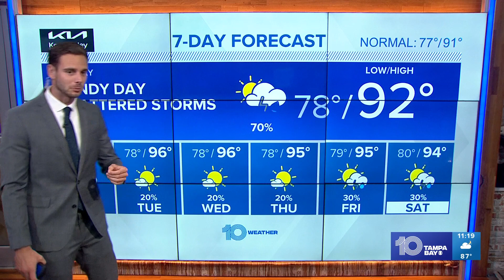Tracking the Tropics: National Hurricane Center now monitoring 5 areas of possible tropical activity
The Atlantic is coming alive with tropical activity, with the National Hurricane Center now tracking five different disturbances.

Sunday afternoon Tropical Depression Six developed in the middle of the tropical Atlantic, about 850 miles east of the Northern Leeward Islands. The good news is that T.D. Six is expected to be short-lived and weaken by early next week.

Another tropical wave is moving through the southern Bahamas and is expected to pass to the south of Tampa towards the Keys on Sunday. After that, it will move towards the western Gulf of Mexico where it has a moderate chance to develop into a tropical depression or weak tropical storm before moving towards Texas.